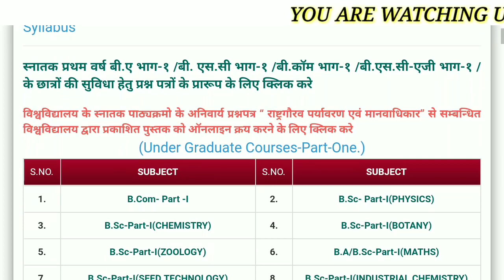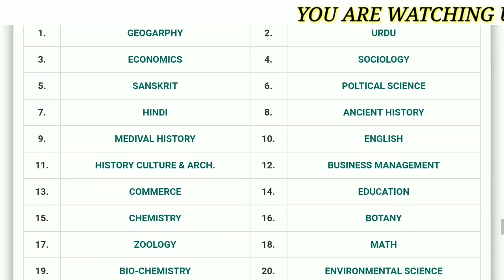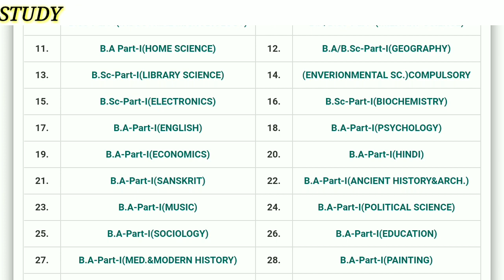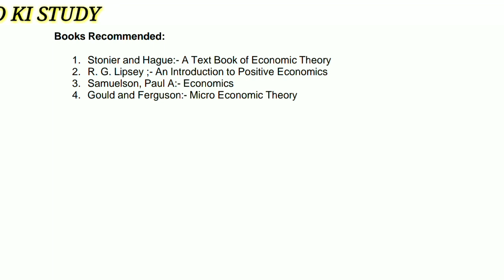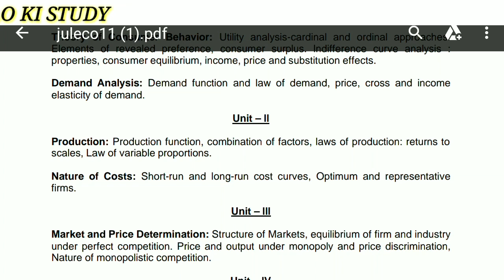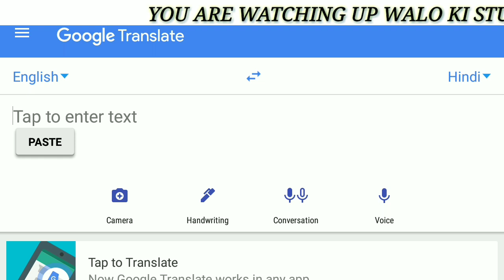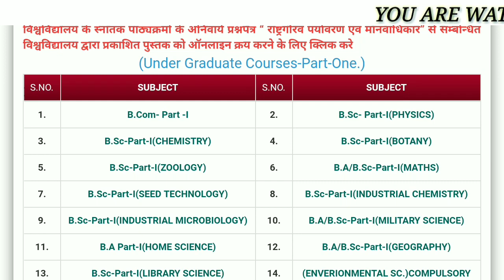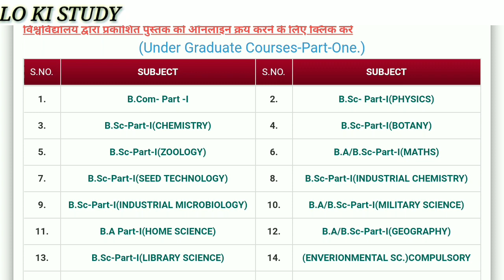DR. RAM MANOHAR LOHIA AVADH UNIVERSITY SYLLABUS IN HINDI | RMLAU COURSES SYLLABUS 2019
Dr. Ram Manohar lohia avadh university ke sabhi subject ka syllabus dekhe hindi aur English dono me puri jaankari hindi me puri video dekhe 2019.